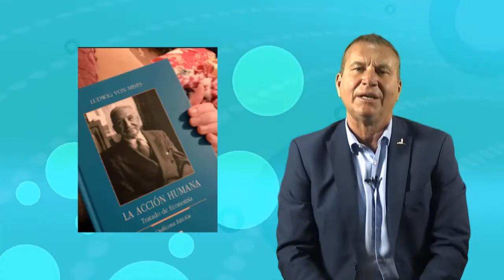“Mises y la imposibilidad de una economía socialista”, Gabriel Gasave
Gabriel Gasave, Investigador Independent Institute y Director de Economía de Mercado, Fundación Atlas.